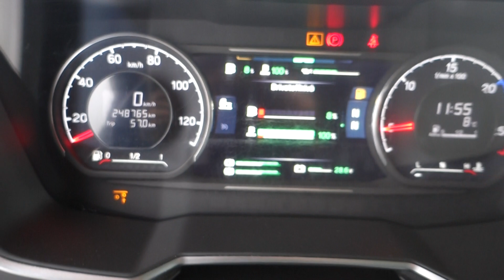S580 6X2 TOPLINE RETARDER EURO 6